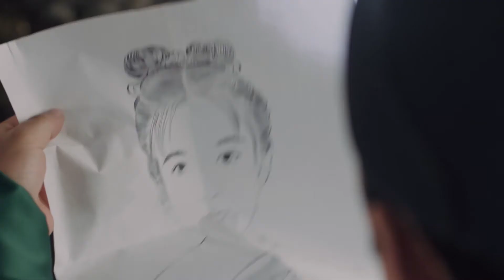【長歌行】趙露思開啟超慘「公主遇難記」，大唐公主李樂嫣淪為走失兒童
【長歌行】全台首播
週一至週五 晚間7點 與歌同行
請鎖定愛爾達綜合台CH300

隨選隨看，請至以下路徑觀賞
MOD隨選：戲劇-最新上架

👇以下連結按追蹤👇
✅綜合台IG